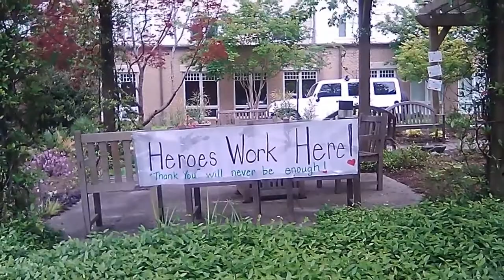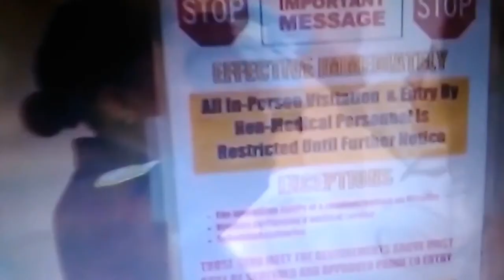April 30th 2020 That's Abnormal Life 😷